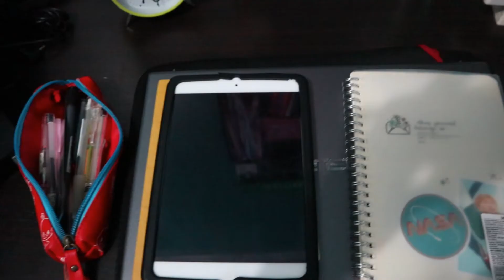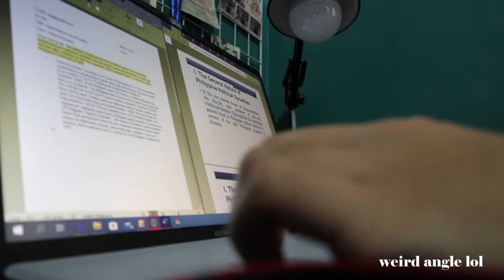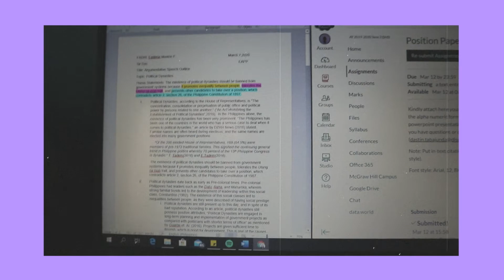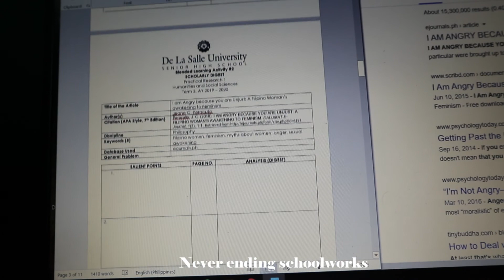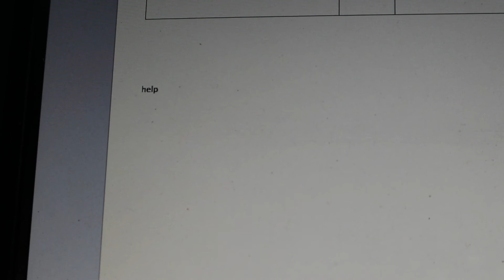[Vlog] Waking up at 6 AM to do School Works|| Max Fadri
Hey guys it's Max :)) I hope all of you are doing well. This is what I have been doing during the entire quarantine period. Hope you guys enjoy the vid!!